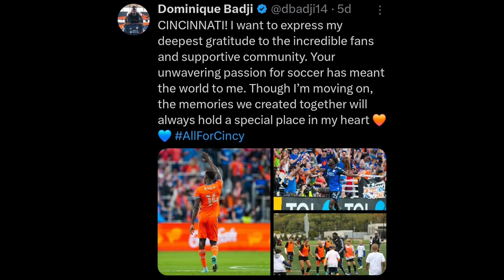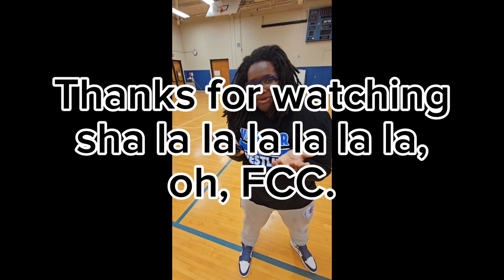What Brandon Vazquez ment to Cincinnati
Brandon Vazquez is a special player, and will always be remembered by Fc Cincy fans.